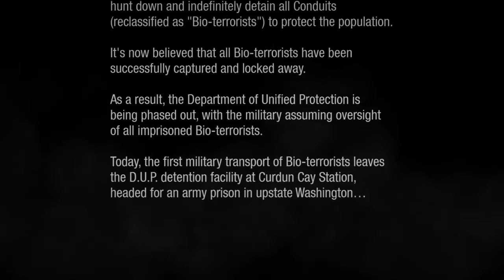InFAMOUS Second Son!? Primim puterile?!